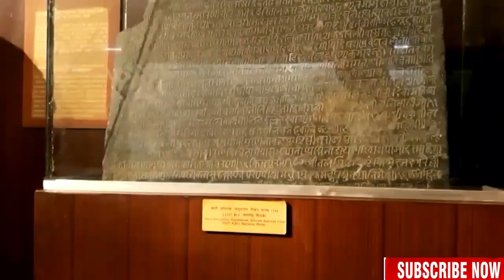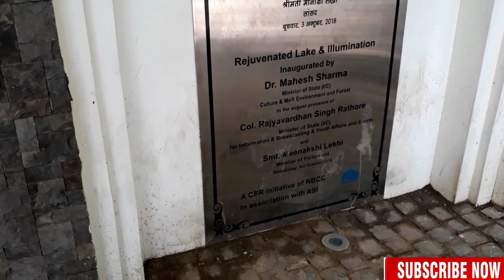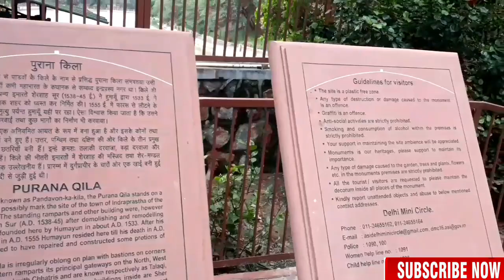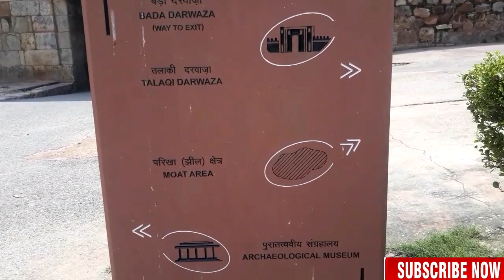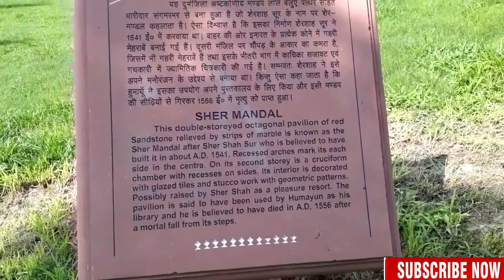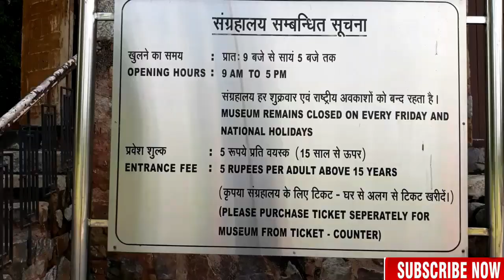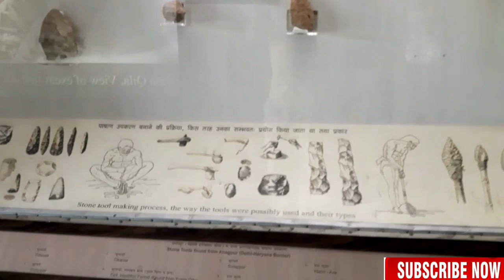Delhi purana qila // old fort Delhi historical palace🙄🙄🙄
Delhi  pura// old fort  Delhi historical🙄🙄🙄

your Questions

पुराना किला कहां स्थित है?

पुराना किला किसने बनवाया था?

पुराना किला का राजा कौन था?

                           (About)
Guys Delhi ka purana kila bahot ki pracheen dharohar hai jo Delhi me padta hai  is kile me bahot si rasyamai jaghe hain or gardan bhi hai jisme pracheen cheezon ka ek museum hai usme pracheen kal me jo bhi  wastu use ki jati thi wo sabhi dekhne ko mil sakti hai
 agar aap delhi ate hain to ek baar purana qila ka visit jaroor karen

Hey friends kaise ho aaplog? ummid hai theek hi honge😊  please comment karke zaroor btayen aap logon ko video kaisa laga🤗 jaldi hi se doosri video Ayegi

Touch heart

Your friend    Gufran khan